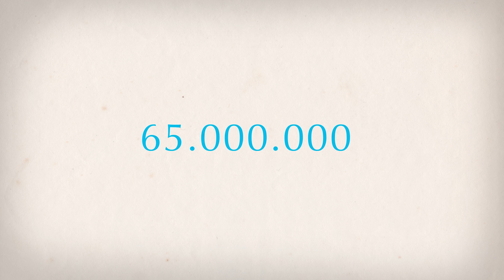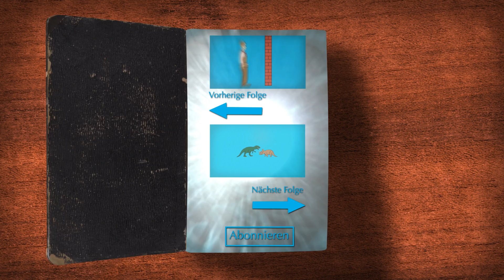Die Wahrheit über die Dinosaurier -Tagebuch eines Zeitreisenden 3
Was geschah wirklich vor 65 Millionen Jahren? Reist in die Vergangenheit und findet es heraus!

Idee und Animation: Jonas Ungar
Illustrationen: Hape Prast